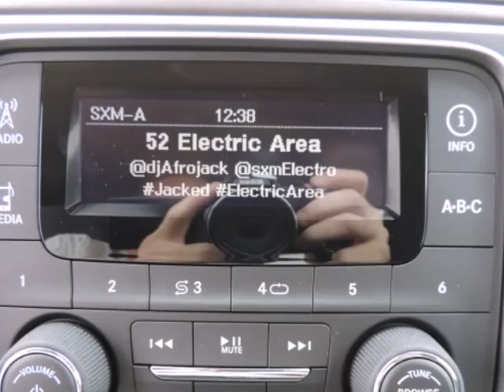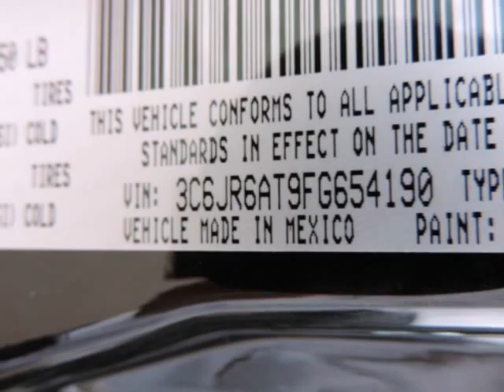2015 Ram 1500 2WD Regular Cab 6.4 Ft Box Tradesman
2015 Ram 1500 2WD Regular Cab 6.4 Ft Box Tradesman
VIN: 3C6JR6AT9FG654190

We think you will love this NEW 2015 Ram 1500 2WD Regular Cab 6.4 Ft Box Tradesman.We are proud to offer great financing options on new vehicles.